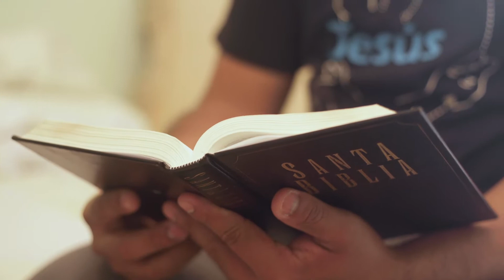Mai 7 - L'évangéliste sourd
José ressent le profond désir de servir en tant que pasteur. Il rêve d'aller un jour dans le champ missionnaire pour s'occuper des malentendants.